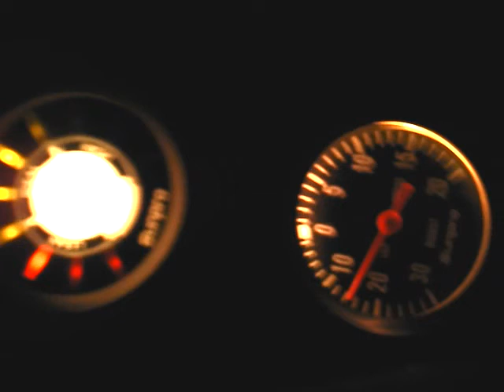Naturally aspirated 2.2l hitting 5psi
Naturally aspirated 2.2l 1995 Toyota Celica GT convertible hitting up to 5 psi on vacuum gauge.